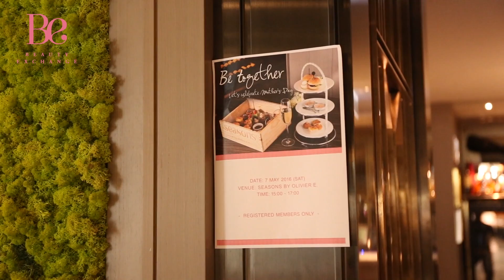Be together - Let's celebrate Mother's Day!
剛過去的週末，我們相約一班Sis 於米芝蓮一星餐廳 Seasons by Olivier E. 預祝母親節，除了偉大的母親大人，當然亦少不了三五知己啦！